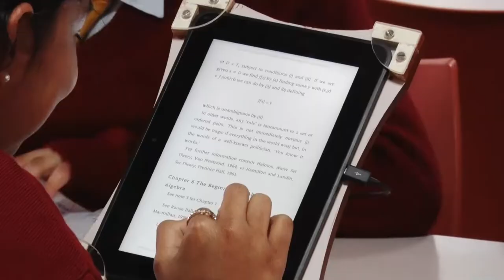Good Shepherd International School From Kusuma YodhaSmutr Part 2